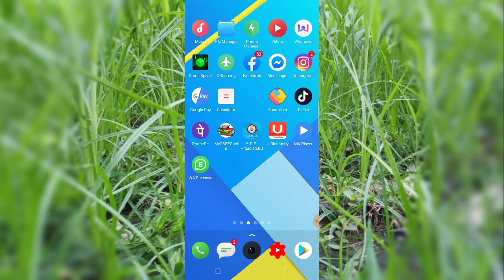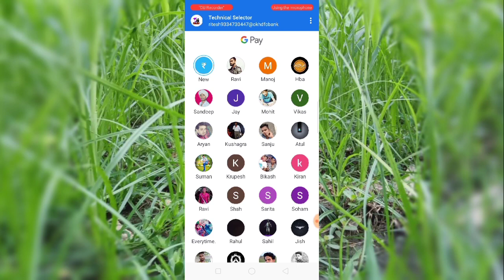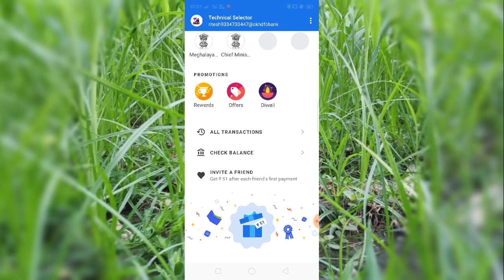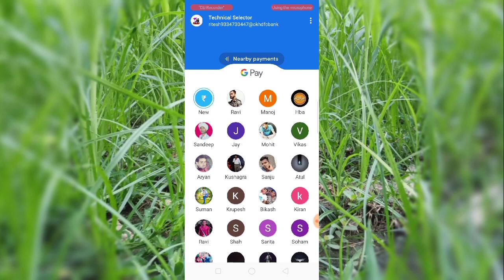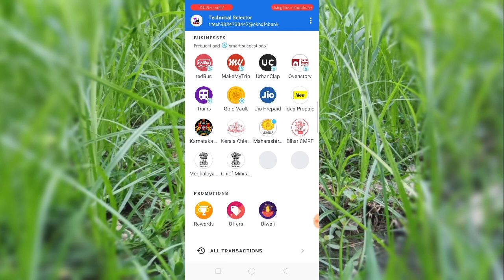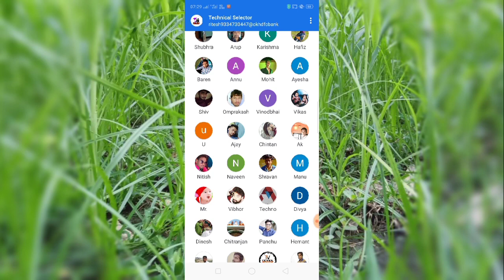Google Pay (Tez) में किन-किन लोगों को Rangoli मिला!! Unlimited Rangoli tricks,offer extend krega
Hello guys

To dosto aaj ke iss video mein bataya puchha hu ki kis kis ko stamp Mila aur khas Kar ke rangoli Ka stamp kisaso Mila to jarur comment section me jakar bataye...
Agar aapko ye video Pasand aata hai to video ko like krna n bhule...

Google Pay (Tez) Unlimited Rangoli stamp tricks-!!How to collect Rangoli last offer today Get Rs.251

1.Google pay diwali offer 2019
2.Rangoli, rangoli stamps
3. Phonepay diwali offer 2019
4.Google pay tez, google pay flower
5.Google pay tez offer, tez, 2019, google pay new offer